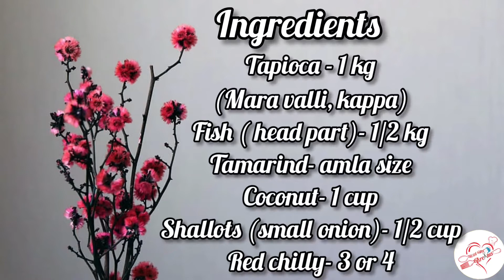Kappa meen biriyaani| Tapioca fish curry| கிழங்கு மீன் மசாலா| kappa meen puzhukku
This video shows about how to make kappa fish biriyaani. Kerala traditional food is incomplete without a dish made of tapioca.

          The right combination of tapioca is with fish, especially fish  head. This special tapioca and fish curry mix is called in Kerala as Kappa meen puzhukku,  Kappa meen biriyani etc ...

      In kanyakumari district also popular in this recipe. In there is called " kizhangu thalai masiyal"

      Different names in different parts. But the taste is unique – tapioca, fish, coconut, gravy, right spices, blended in the right way- makes it the favorite of Malayalis or Keralites around the world.

Ingredients:-

Fish head -  1/2 kg
(Paara)fish

Tapioca- 1 kg

Shallots- 1/2 cup

Tomato- 1/2

Salt

Curry leaves